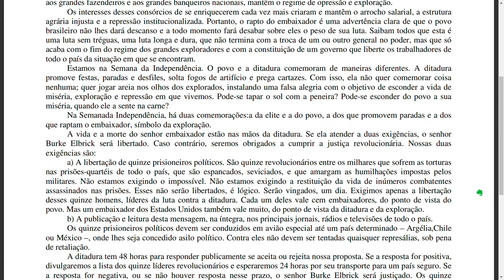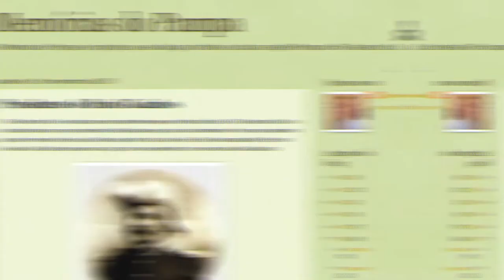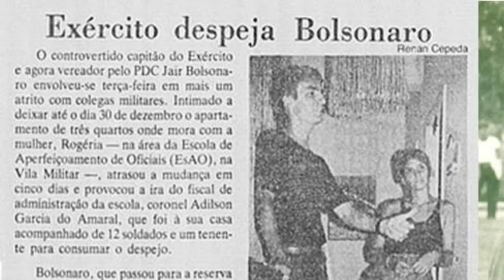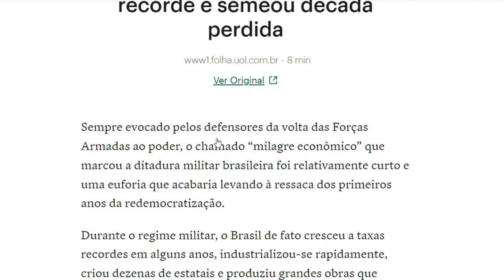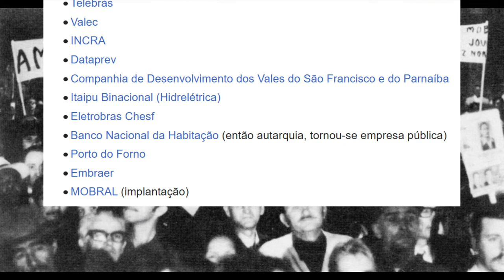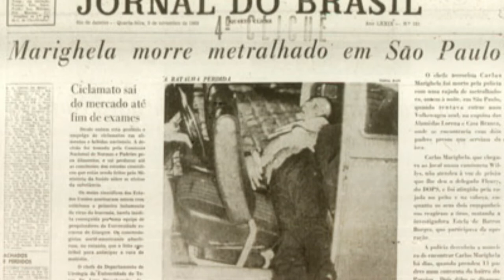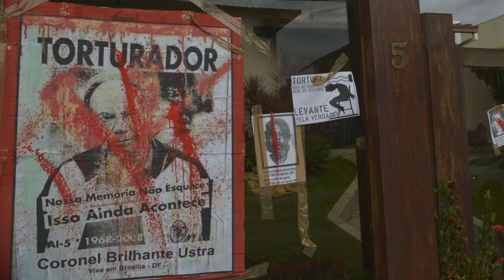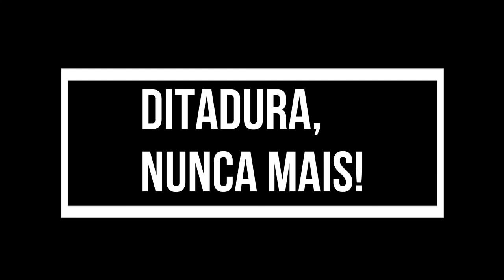Médici e os anos de chumbo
Em mais um vídeo sobre a história recente do Brasil, Mário Holanda e Alexandre Costa se aventuram por um dos períodos mais tenebrosos da história brasileira recente: os chamados anos de chumbo da ditadura.